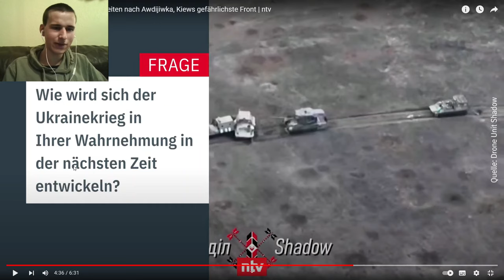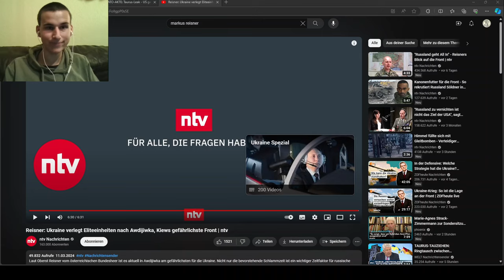Ein russischer Durchbruch droht! Markus Reisner zeichnet dramatisches Bild der Lage!